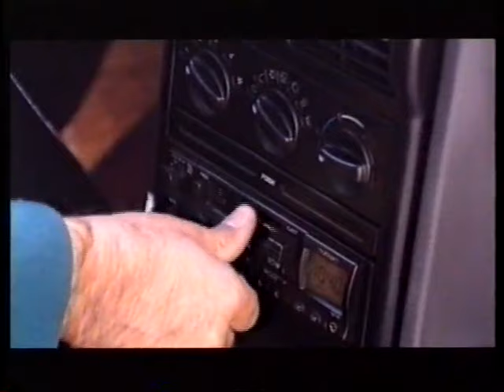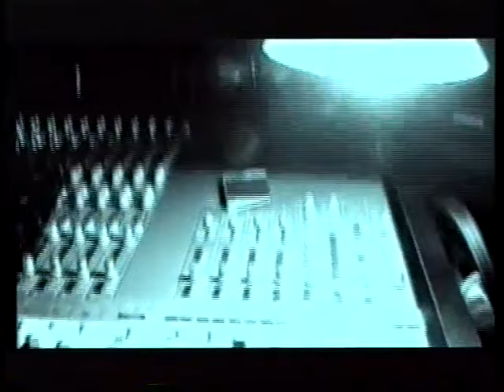Səyyad Əlizadə - Gözlə Gələcəyəm (Official Klip)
Söz : Telman
Mus : Cabbar Musayev
Aranjeman : Bəyaz Gecələr Ansanblı

Səyyad Əlizadənin Rəsmi Əsas Youtube Kanalı:
'' Seyyad Elizade Music ''

Səyyad Əlizadənin Rəsmi İnstagram Səhifəsi:
" seyyadalizade_official "

Səyyad Əlizadənin Rəsmi Facebook Səhifəsi:
" Sayyad Alizade "

Səyyad Əlizadənin Rəsmi Facebook Kanalı:
" Seyyad Elizade Official "

Səyyad Əlizadənin Rəsmi 2-ci İnstagram Səhifəsi:
" beyaz_geceler_production "

Səyyad Əlizadənin Rəsmi Twitter Səhifəsi:
" Seyyad Elizade Official "

Kanalda bütün müəllif hüquqları qorunur. Hörmətlə: "WediaCorp Azərbaycan" © Video'nun başqa youtube kanallarinda yayımlanması qadağandır !!!